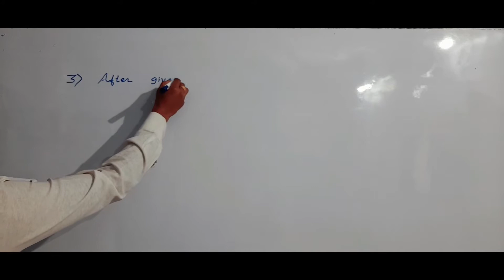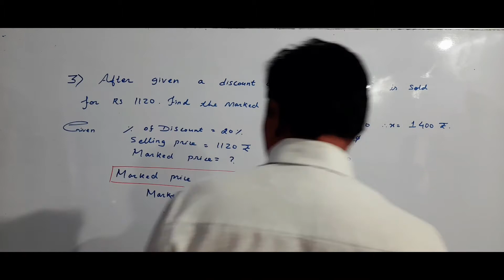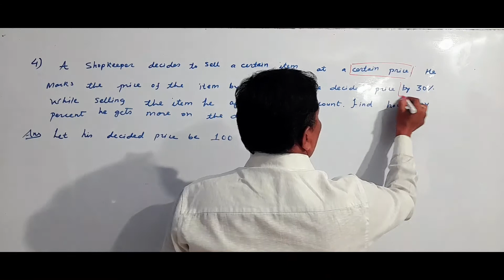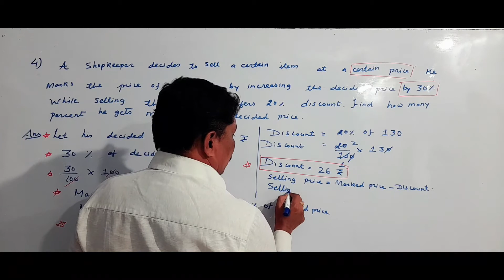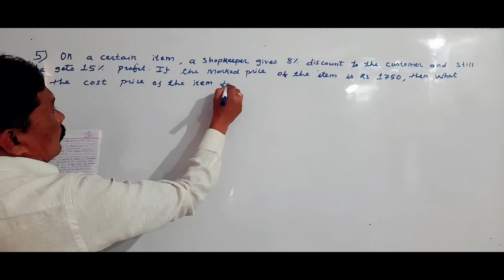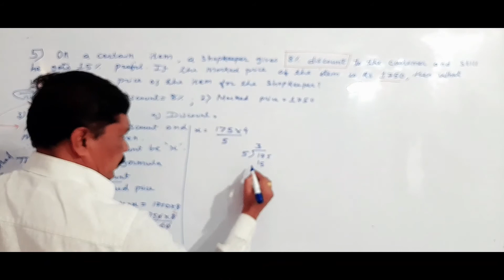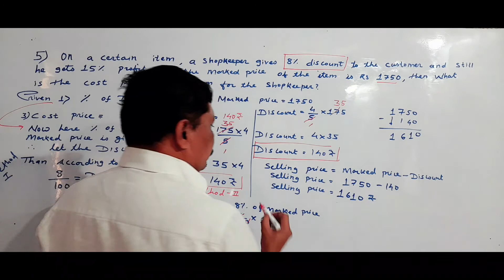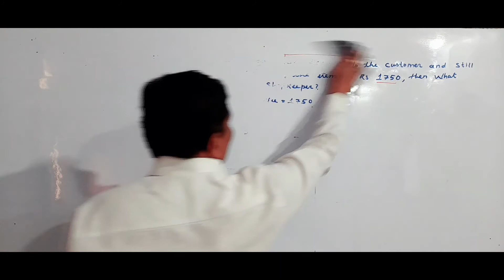MAHARASHTRA STATE BOARD STD 8 MATH CHAPER 9 DISCOUNT AND COMMISSION PART 3 INTRODUCTION AND SOLVED